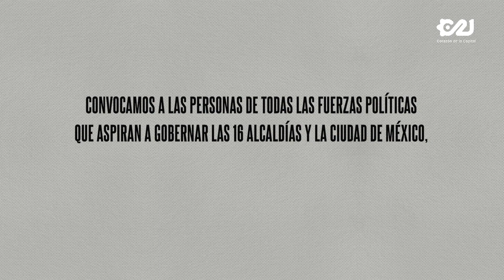Esther Mejía | Álvaro Obregón | Postulantes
Conoce a las y los Postulantes a gobernar la Ciudad de México.
Esther Mejía,  candidata a la alcaldía Álvaro Obregón por Movimiento Ciudadano.